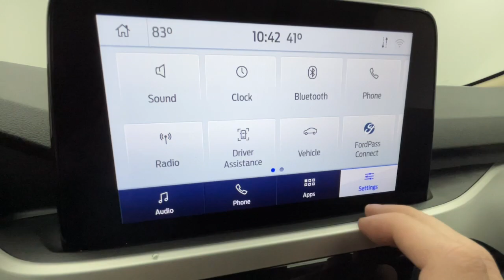2020 Ford Escape Troy, Tipp City, West Milton, Piqua, Dayton FD11397AT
Magnetic Used 2020 Ford Escape available in 3230 South County Road, Troy, Ohio at Dave Arbogast Ford. Servicing the Troy, Tipp City, West Milton, Piqua, Dayton, area.

3230 South County Road 25A

Magnetic Metallic FWD Remote Start Bluetooth Backup Camera Local Trade Push Button Start Blind Spot Monitoring Parking Sensors CarPlay AppLink/Apple CarPlay and Android Auto Auto High-beam Headlights Backup Camera Cruise Control Delay-off headlights Equipment Group 200A Front Bucket Seats Fully automatic headlights Heated door mirrors Heated front seats Heated Unique Cloth Front Bucket Seats Radio data system Spoiler SYNC 3 Communications & Entertainment System Telescoping steering wheel Tilt steering wheel Wheels: 17 Shadow Silver-Painted Aluminum.brbrAwards:br * JD Power Automotive Performance Execution and Layout (APEAL) StudybrDAVE ARBOGAST IS ONE OF THE TOP 100 FRANCHISE USED CAR DEALERS IN THE USA! Come find out why! for more photos! *See Dealer For Specific Equipment*